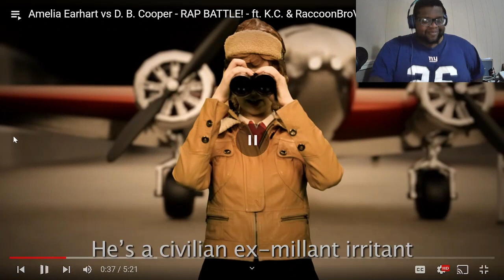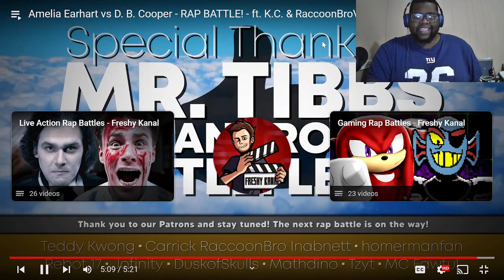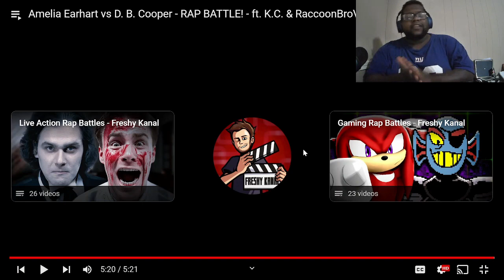THE MYSTERY CONTINUES!!!!! Amelia Earhart vs D.B. Cooper |@FreshyKanal|Reaction